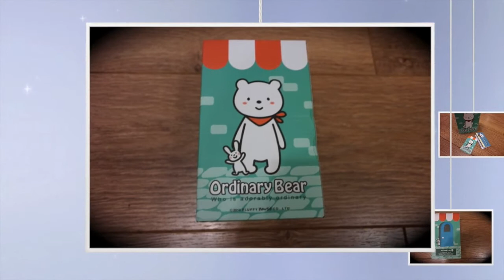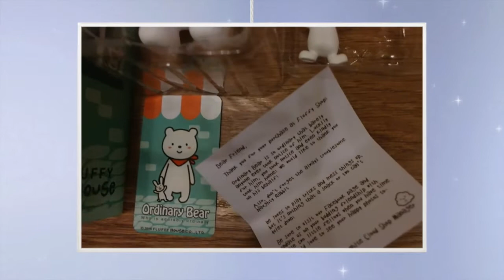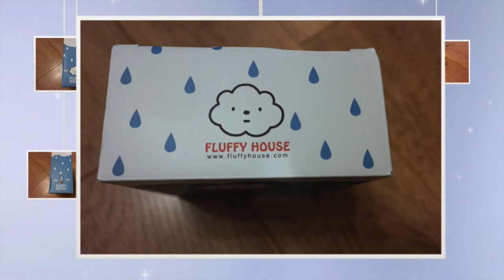Fluffy House Unboxing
The Toy Chronicle Unboxing and close look at Fluffy House Collection including  Mr Cloud , Little rain drop, Miss rainbow, Ordinary bear , Little Chicky, Bunny suit